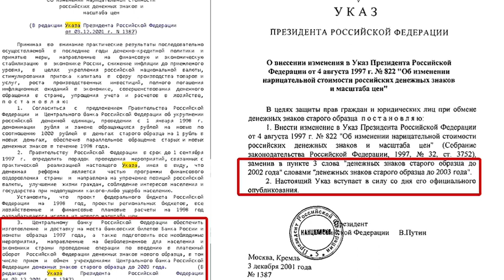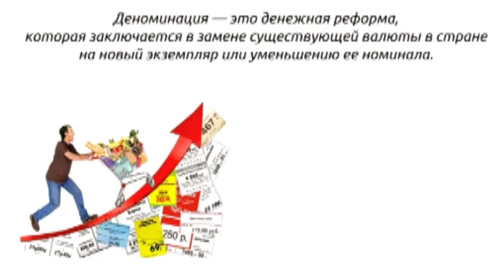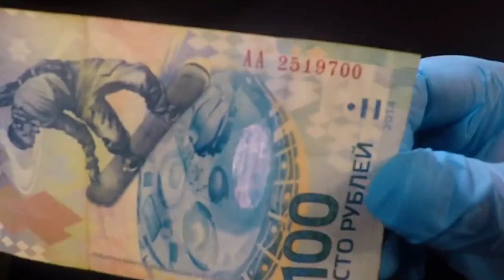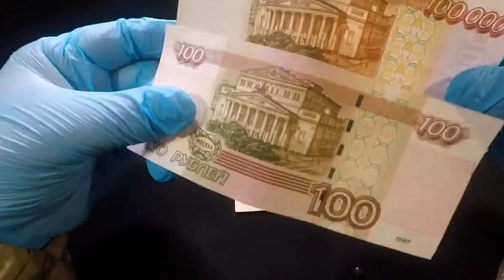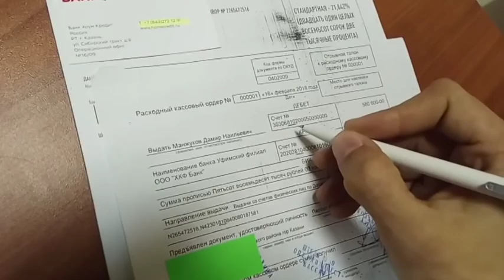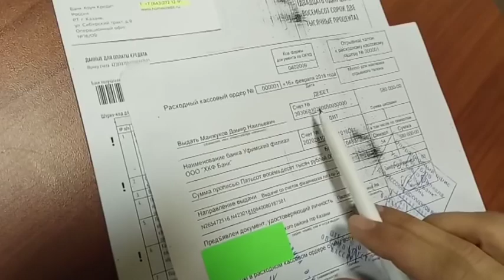афера даёт прибыль сша